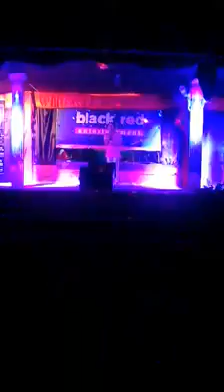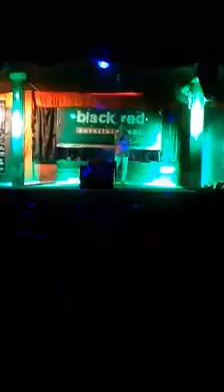Bukan cinta biasa versi gracey clarice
Langkah permulaan menceburi industri muzik.. semoga berjaya suatu hari nanti